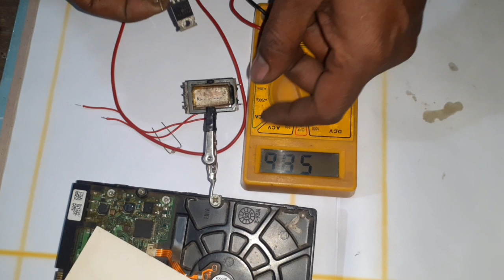400000v AC high Volt genarector how to make arc light circute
how to make plasma arc lighter